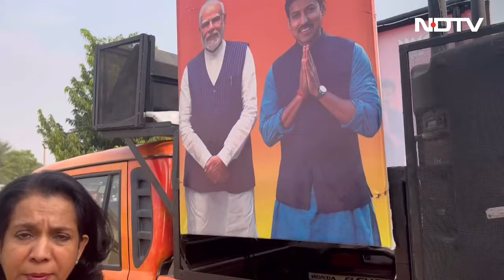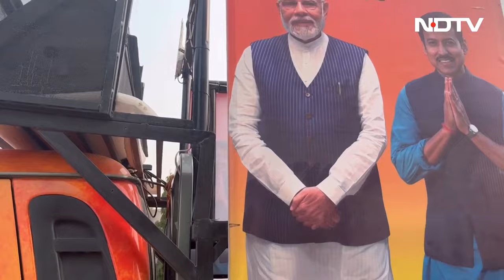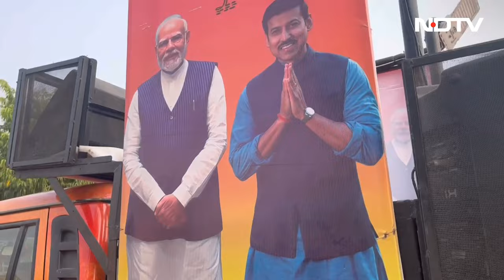RajasthanElections2023 On The Campaign Trail With Rajyavardhan Rathore | Rajasthan Elections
Rajasthan Elections 2023: Rajyavardhan Rathore is one of the seven MPs asked to fight the MLA elections in Rajasthan. NDTV caught up with him on the campaign trail in Jhotwara, which is one of the largest constituencies in Rajasthan with over four lakh voters.

Rajyavardhan Rathore's biggest challenger is Ashu Singh Surpura, a BJP ticket aspirant who is now an independent candidate. The BJP managed to get former MLA Rajpal Singh Shekhawat to withdraw his candidature, reportedly at Vasundhara Raje's insistence, but watching from the sidelines is another player -- Lalchand Kataria, a former Gehlot minister who has announced political retirement. Will he really retire or has he done a deal with the BJP to help Rajyavardhan Rathore? NDTV unravels some of the riddles of the Jhotwara constituency.